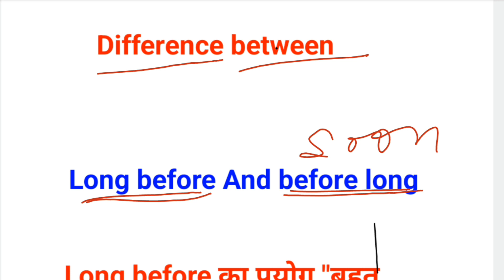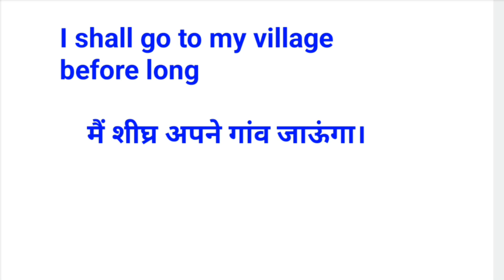Difference Between Long Before and Before Long 💯jrsir7665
Difference between long Before and Before Long
Preposition
before long
english grammar
english grammar lesson
english prepositions
learn english
learn english grammar
learn prepositions
prepositions of time and place
time prepositions
Use of long before time
Use of before long